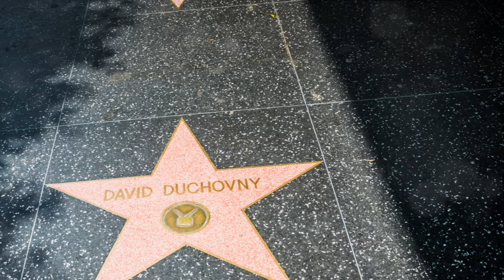Discovering Los Angeles - The Top 10 Things To Do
Welcome! Today, we're sharing the top 10 things to do in Los Angeles.

Join us on this journey through the top 10 things to do in Los Angeles where we'll be walking down the Hollywood Walk Of Fame, taking a trip to Universal Studios, taking in the sights of Venice Beech, having fun at Santa Monica Pier, shopping in the Grand Central Market, enjoying the art and gardens at the Getty Centre, star gazing at the Griffith Observatory, sampling the expensive shopping experience down Rodeo Drive, hiking up to the famous Hollywood Sign and finaly heading to Disneyland Resort.

00:00:00

00:01:28

00:02:49
Venice Beach

00:04:17

00:05:39

00:07:05
The Getty Center

00:08:26
Griffith Observatory

00:09:53
Rodeo Drive

00:11:18
The Hollywood Sign

00:12:46
Disneyland Resort

00:14:19
Conclusion